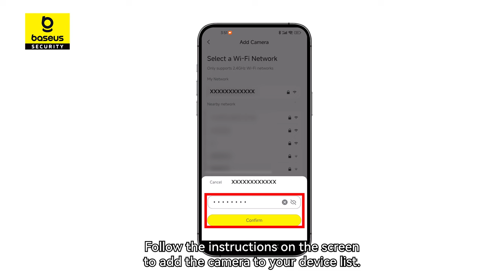Baseus Security S1 | What's in box#setup installation | Forever Power with Sunlight-Tracking System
Automatic Sun-Powered Tracking Outdoor Camera | Baseus Security S1 Outdoor Camera